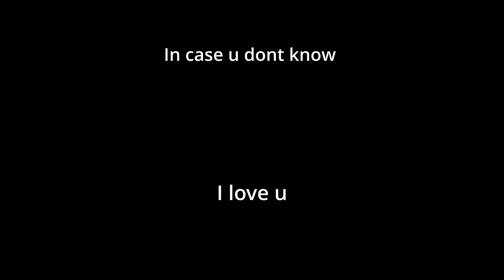Kissing the Valorant Homies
Hope u enjoyed me kissing the valorant homies now its your turn MWAH
Anything Helps feel free to say whatever you think  to improve

I dont post anything who am I suppose to talk to myself?